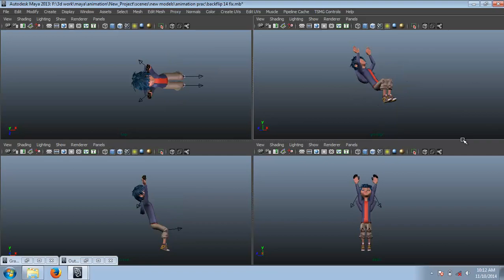shiro back flip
shiro rig test for animation WIP